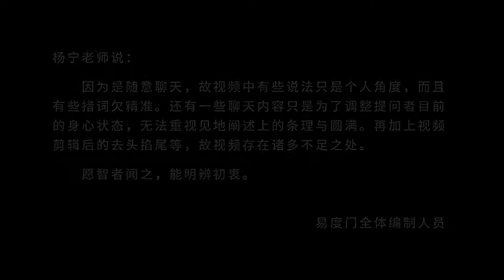背船上岸 易度门 聊天室汇辑2015年8月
背船上岸
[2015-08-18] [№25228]